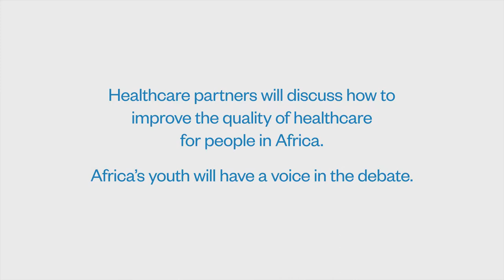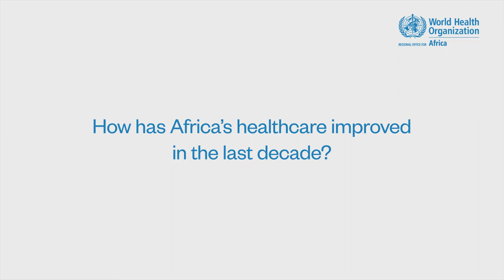WHO Africa Healh Forum Video Health Vision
Dr Matshidiso Moeti, Regional Director for Africa, WHO AFRO, talks about health vision for Africa.